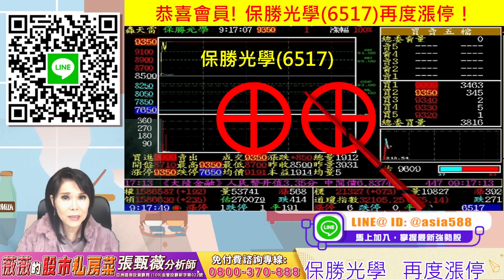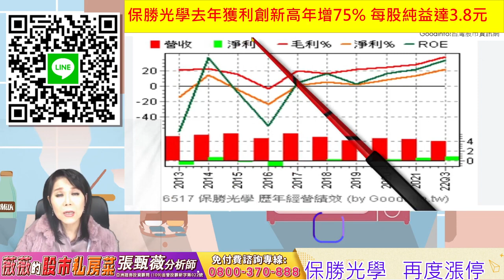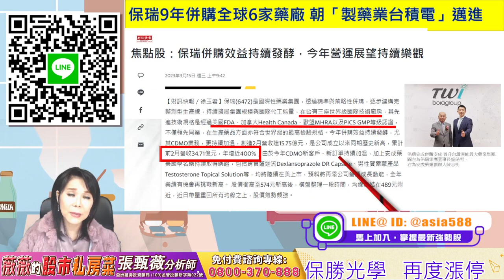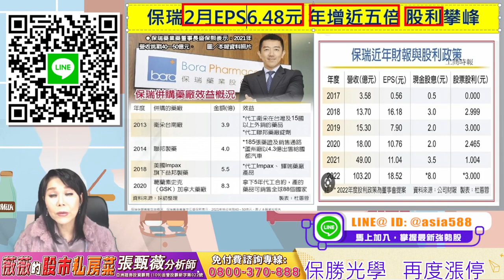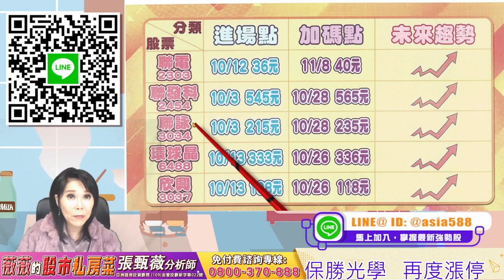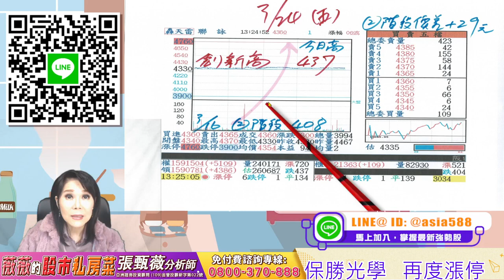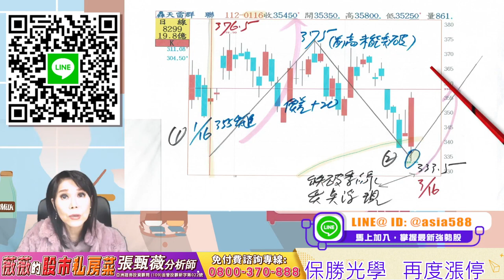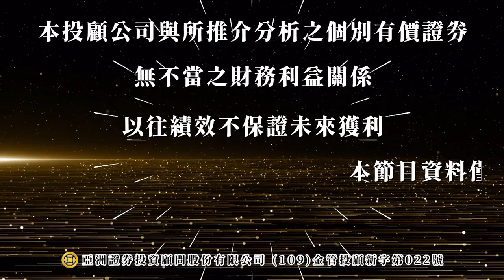2023 03 24 張甄薇分析師 【薇薇的股市私房菜】 保勝光學 再度漲停 保瑞 聯詠 群聯 神準 再創新高